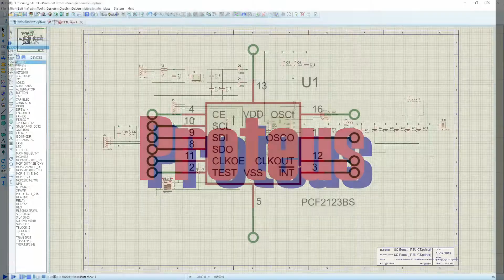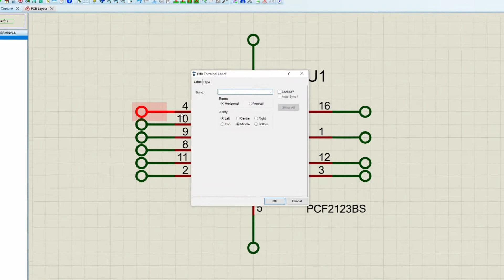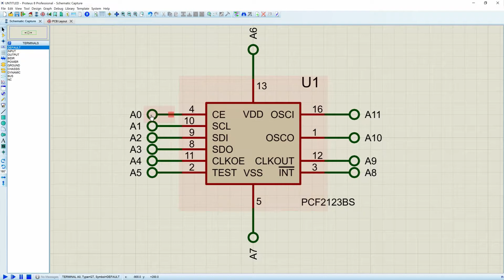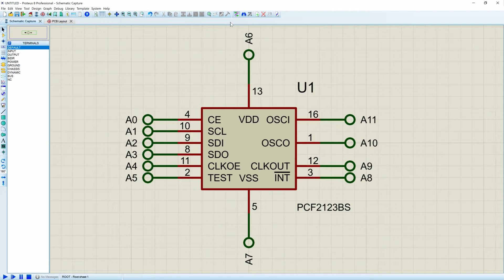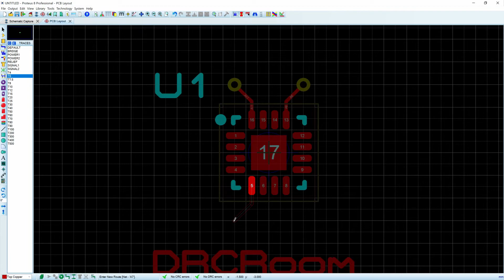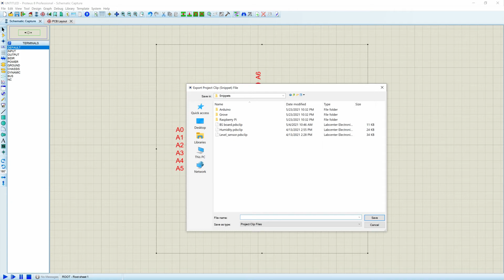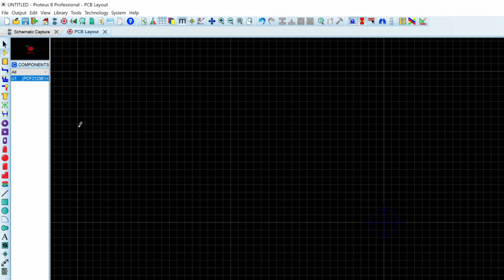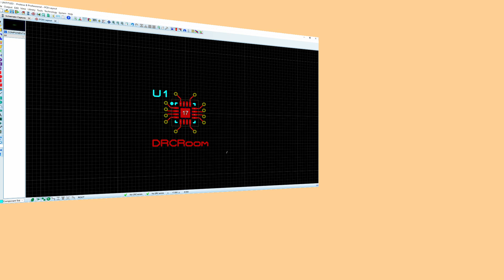PROTEUS PROJECT CLIPS -HOW TO REUSE SCHEMATIC AND PCB LAYOUT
Project clips are a great way reuse not only schematics but PCB layout as well. This includes traces, VIAS, silkscreen, design rooms, and parts! Whenever you can reuse a part of your electronics design, it should be done to save time and ensure that working (proven) designs and PCB layouts are used in the exact configuration. This reduces development time and helps to increase reliability of the first design iteration. I also cover the Property Assignment Tool, layout techniques and schematic tools.
Additionally this technique can be used to inset portions of a circuit (sub-circuit) as a group, saving time, and optimizing the use of a good layout by duplicating it.
Proeus Tutorial
Project Clip
Proteus 8
how to design a pcb
how to use proteus
pcb design
pcb design rules
pcb design software
pcb designing
pcb layout tutorial
printed circuit board
proteus beginner tutorial
proteus circuit simulation
proteus for beginners
proteus simulation
proteus tutorial
schematic capture
Simulation